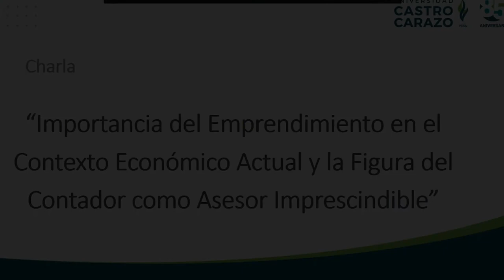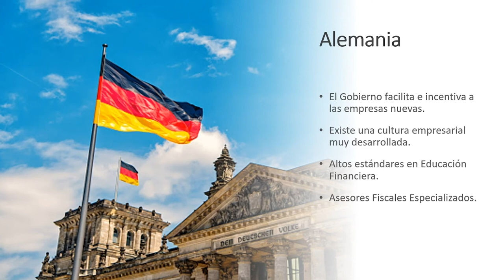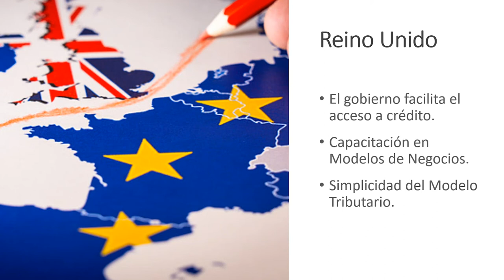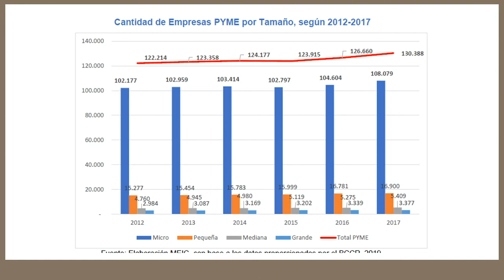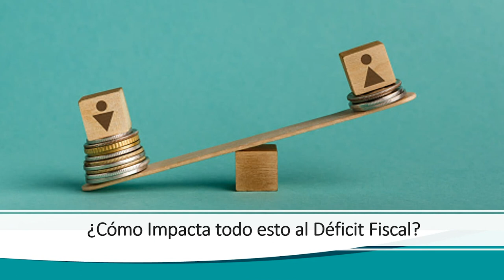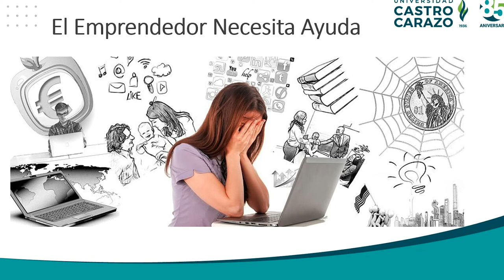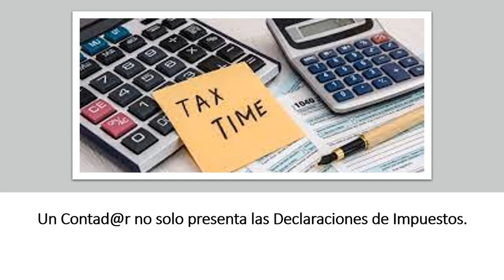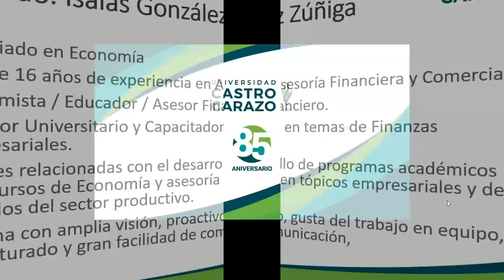La importancia del emprendimiento en el contexto económico actual y la figura del contador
La importancia del emprendimiento en el contexto económico actual y la figura del contador como asesor imprescindible

Expositor: Isaías González Zúñiga